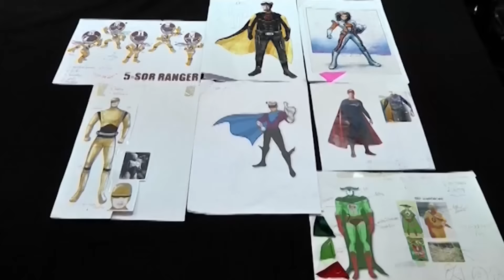กระบี่มือหนึ่ง : เบื้องหลังทุกความเก่งกาจในกระบี่มือหนึ่งปี 58 (4 ม.ค.59)